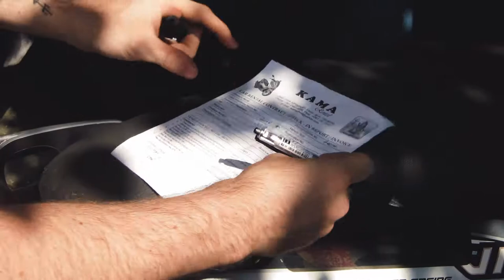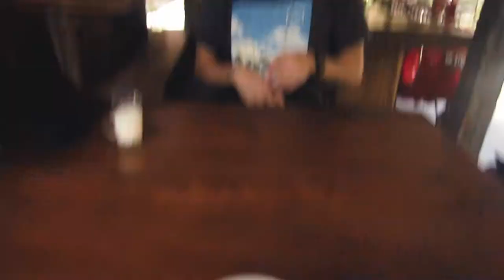Renting a MOPED in bali.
Rented a moped in bali and then learned how to drive a moped in bali... Probably not the calmest place to learn to drive one of these guys.